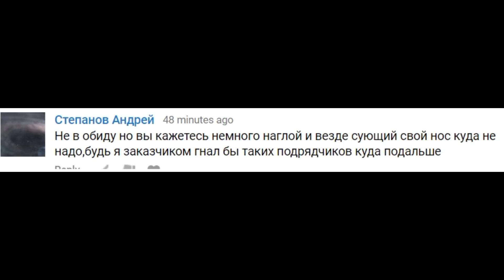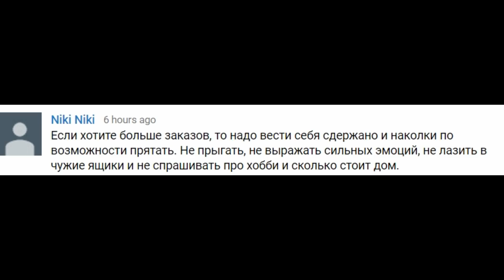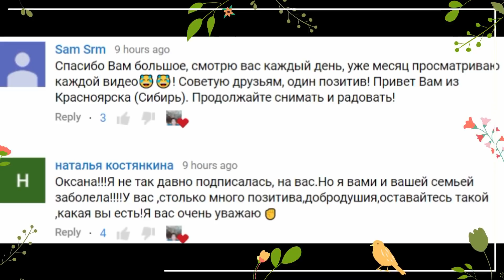Я - НАГЛАЯ МАССАЖИСТКА ЭГО! А вы и не знали!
ответы на комментарии про мою наглость :)
Рассказываю о своем детстве, школьных годах, какие роли играла в школе, какой бизнес организовала в университете и какие мои жизненные принципы помогают мне в нашем ремонтном бизнесе и общении с людьми.